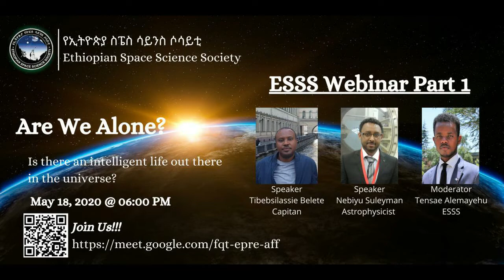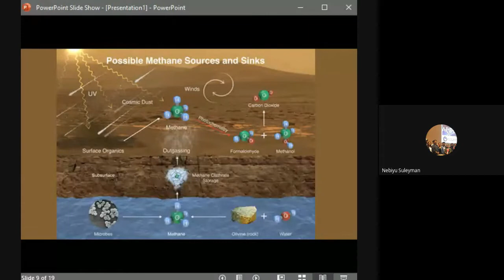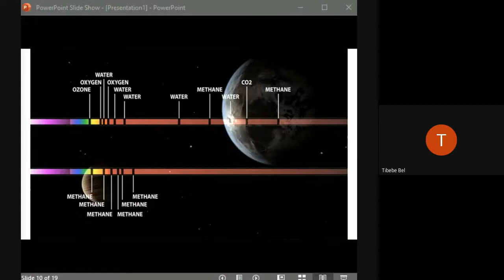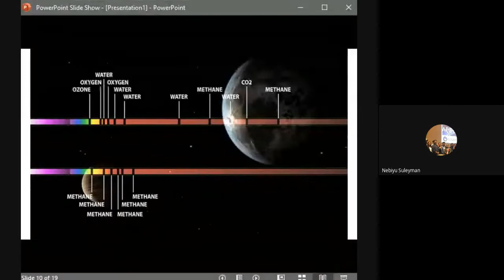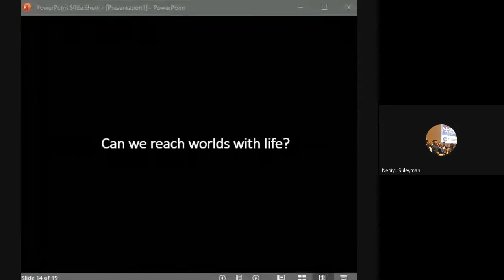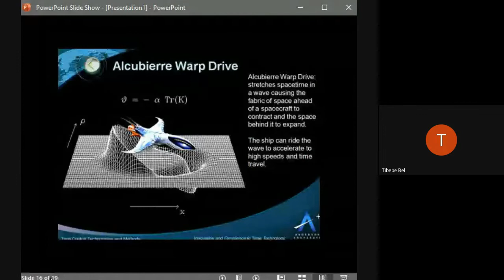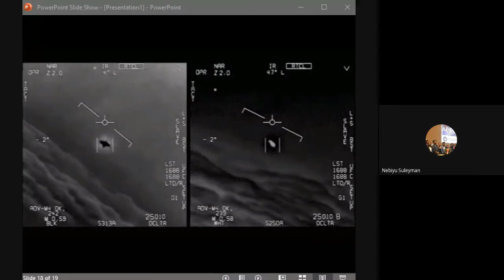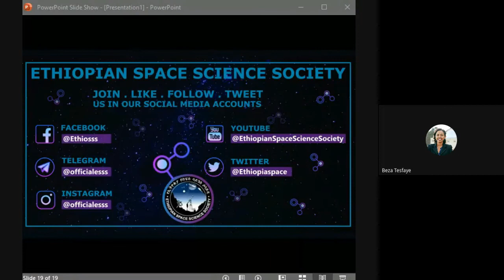ESSS Webinar Part 1 Are we Alone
Are we alone? Guest speakers Pilot Tibebsilassie and Astronomer/Astrophysicist  Nebiyu Suleyman along with ESSS families discussed UFO, ET, and the universe.